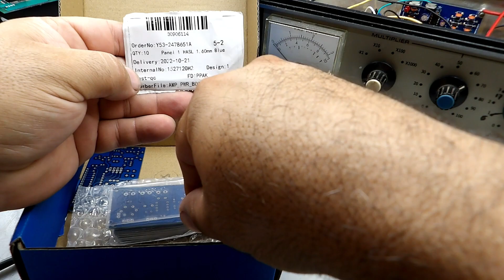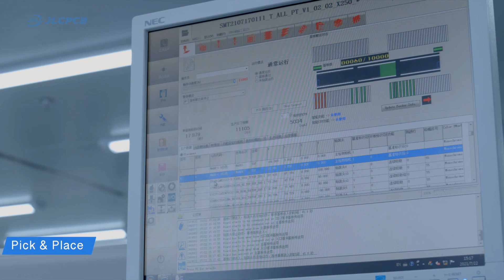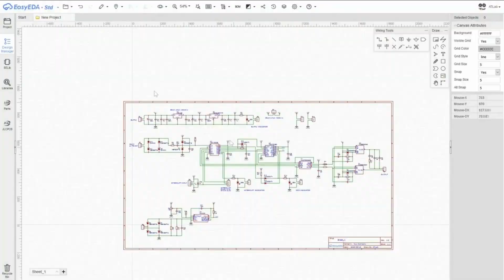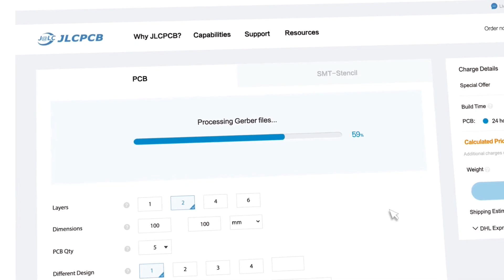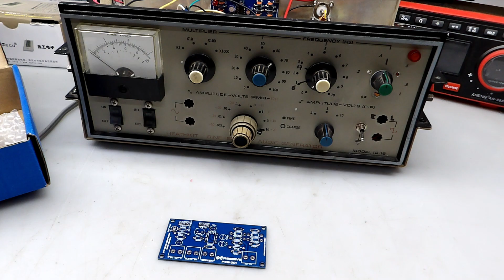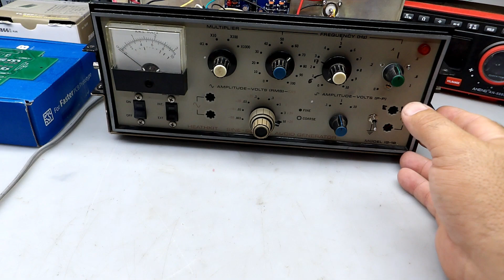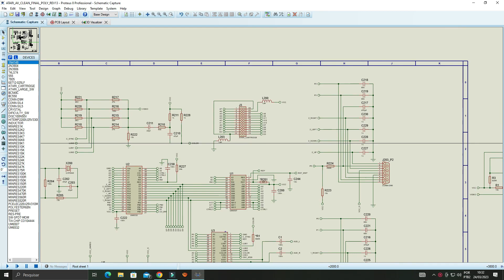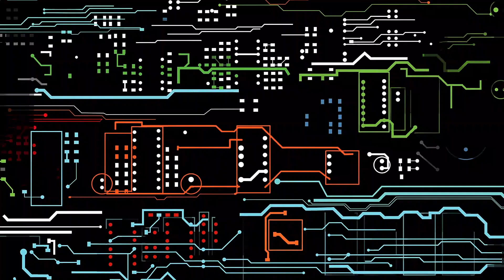Apresento a vocês um Projeto Grande aqui do canal!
Placas de Circuito Impresso de  1 a 8 camadas por apenas por U$2!

Aproveite para produzir suas placas!